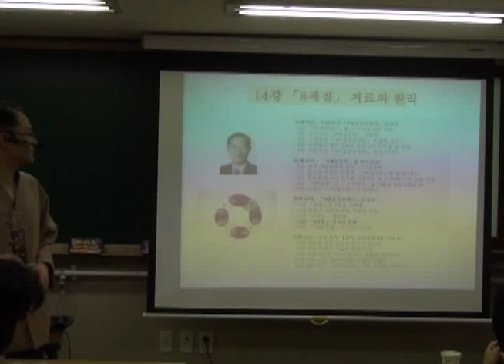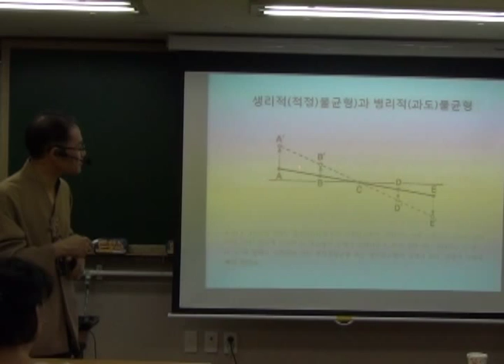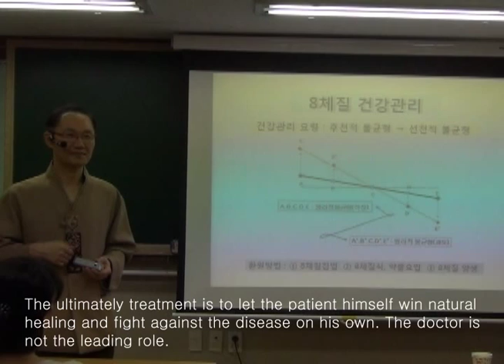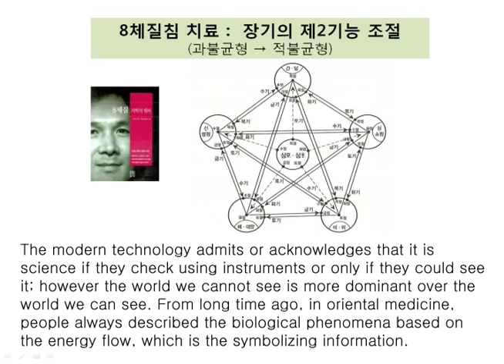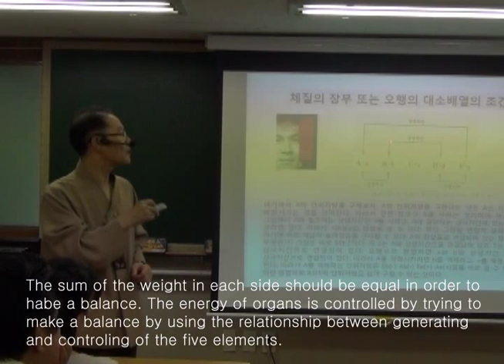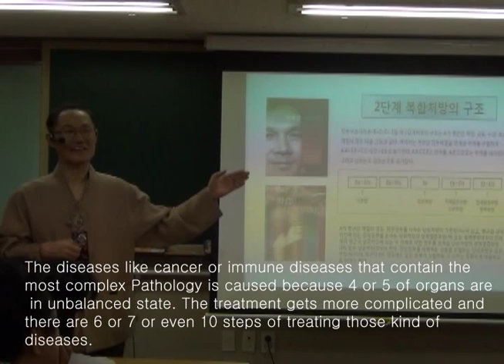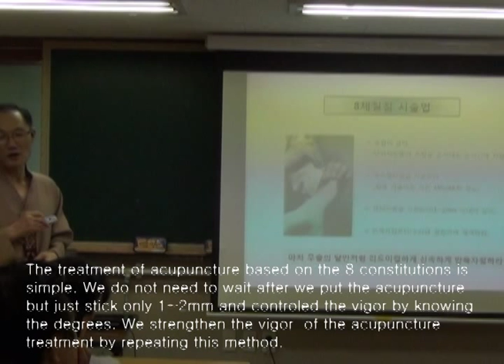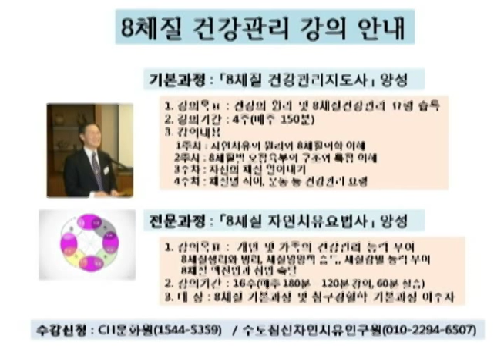조연호의 8체질 이야기 14강 : 치료의 원리와 8체질침법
ECM Lecture 14 : The Principle of Treatment and Eight Constitutional Acupuncture

The treatment based on the body constitutions is refreshing the unbalanced state into balanced state which we are born with. In order to refresh, there are constitutional acupuncture, eating habit and regimen based on  the theory of 8 constitutions, If the disease gets serious, one has to receive acupuncture based on body constitutions while having food and medicine as well. The ultimately treatment is to let the patient himself win natural healing and fight against the disease on his own. The doctor is not the leading role.

The treatment of acupuncture based on the 8 constitutions is simple. We do not need to wait after we put the acupuncture but just stick only 1~2mm and controled the vigor by knowing the degrees. We strengthen the vigor  of the acupuncture treatment by repeating this method.